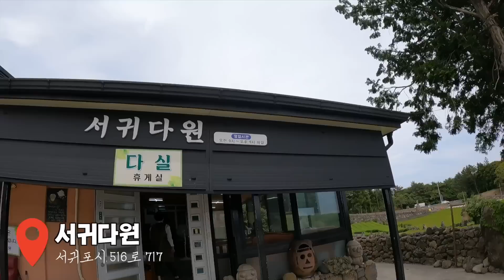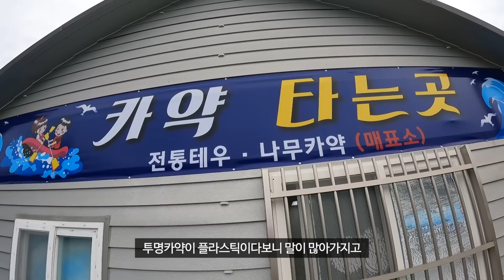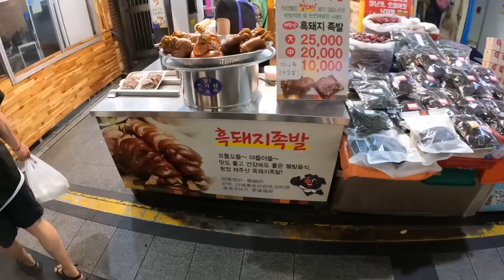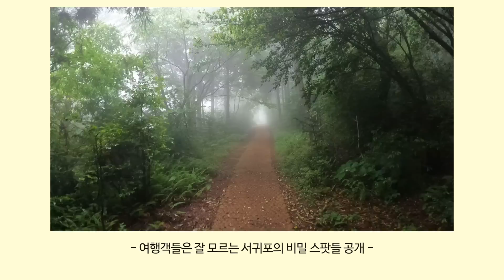평범한 여행은 그만✋ 여름 제주여행을 더욱 재밌게 즐기는 방법 - 풀코스 제주여행 #20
🚙 제주도 렌트카 최저가 예약은 '섬카'에서! (구독자분들은 총 25% 할인!)

- 서귀포시 516로 717
- 영업시간 : 09시 ~ 17시 (매주 화요일 휴무)

- 서귀포시 토평공단로 78-27
- 영업시간 : 10시 ~ 18시30분
- 2회전 20,000원 / 3회전 25,000원 / 4회전 30,000원 (네이버 예약시 할인)

- 서귀포시 쇠소깍로 104
- 테우 1인 8,000원 / 나룻배 1대 20,000원

- 서귀포시 서귀동 340

- 서귀포시 서귀동 70-1

- 서귀포시 남성로 140
- 영업시간 : 08시 ~ 23시 30분
- 마늘후라이드치킨 18,000원

- 서귀포시 1100로 882
- 영업시간 : 09시 ~ 17시
- 입장료 : 성인 1,000원 / 주차비 별도

- 서귀포시 동홍로 133
- 펀다이빙 : 130,000원 (장비렌탈 포함)

- 서귀포시 중앙로 154
- 영업시간 : 10시 30분 ~ 20시 (매주 토요일 휴무)
- 탕수육 10,000원 / 짬뽕 7,000원

0:00 서귀포 도착
0:27 서귀다원
1:56 윈드1947
4:33 쇠소깍
7:23 서귀포매일올레시장
7:54 자구리공원
8:08 별빛옥상
8:43 서귀포자연휴양림
9:53 스쿠버다이빙 - 마코다이브
14:23 영춘반점

✂️ 편집 : Final Cut Pro X